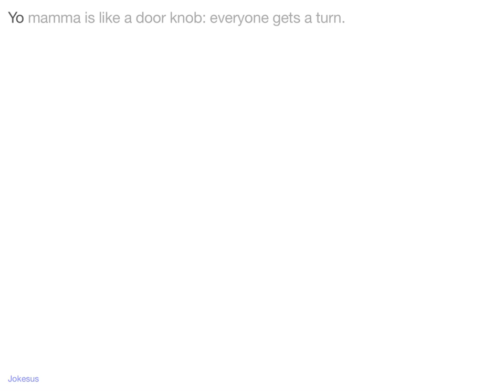Jokes - Yo mamma is like a door knob: everyone gets a turn.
Joke :
Yo mamma is like a door knob: everyone gets a turn.